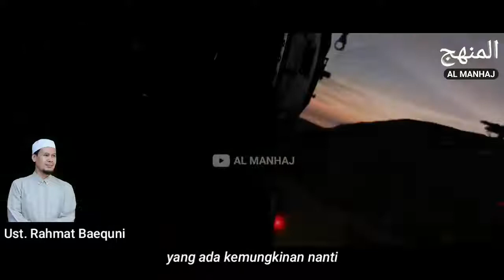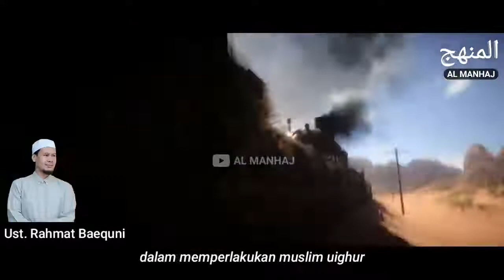Isyarat Pasukan Al mahdi, Ustadz Rahmat Baequni